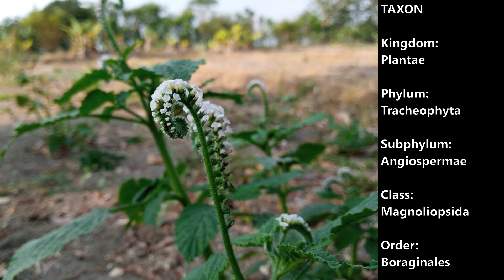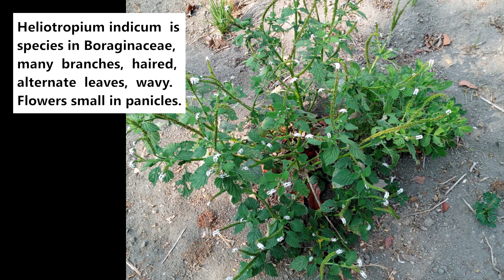Indian heliotrope (Heliotropium indicum) - part 4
Dlium Sangketan or Indian heliotrope (Heliotropium indicum) is a plant species in the Boraginaceae, with upright stems, green in color, up to 100 cm high, many branches and coarse-haired, grows solitary or in groups at some distance to form plots in an area.

H. indicum has alternate leaves, egg circular shape, serrated or ridged edge, blunt base, sharp tip, wavy surface, green, smooth hair on top and bottom.

The leaves have long stalks with narrow linear pinnate bases and eventually widen into a leaf blade. The petiole continues into a single bone in the center with many pinnate and branching veins.

The flowers are small in panicles, grow in rows along the stem at the very top and are bluish white. The flower stems have a length of 30 cm, coming out of the axillary or the ends of the stalks that end curling with the petals facing upwards.

Indian heliotrope grows wild in fields, rice fields, yards and vacant land. It grows in dry climates from lowlands to an altitude of 800 meters. This plant is often used as traditional medicine.

Kingdom: Plantae
Phylum: Tracheophyta
Subphylum: Angiospermae
Class: Magnoliopsida
Order: Boraginales
Family: Boraginaceae
Subfamily: Heliotropioideae
Genus: Heliotropium
Species: Heliotropium indicum

Arabic: الهليوتروب الهندي
Chinese (Simplified): 大尾摇 - 耳钩草
Chinese (Traditional): 印度天芹菜 - 大尾搖 - 狗尾草
English: Indian Heliotrope, Indian Turnsole, Indian String-of-Stars
French: Héliotrope d'Inde
Hebrew: הליוטרופ הודי
Hindi: हतीसूर - भारतीय हेलियोट्रोप
Hong Kong: 大尾搖
Indonesian: Sangketan
Javanese: Buntut tikus
Japanese: ナンバンルリソウ
Korean: 인도 헬리오트로프
Maya: nemaax
Portuguese: Cravo-de-urubu
Russian: Гелиотроп индийский
Southern Africa: Indian String-of-Stars
Spanish: Cola de alacrán
Taiwan: 印度天芹菜 - 狗尾草
Thai: หญ้างวงช้าง
Zoque: manequine

Location: Gantiwarno, Klaten Regency, Central Java Province, Indonesia.

Aryo Bandoro